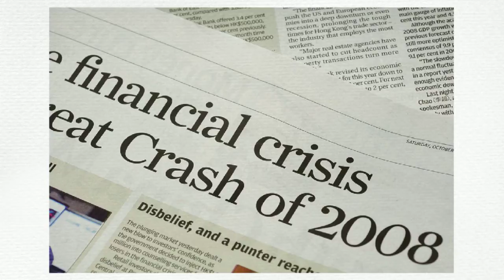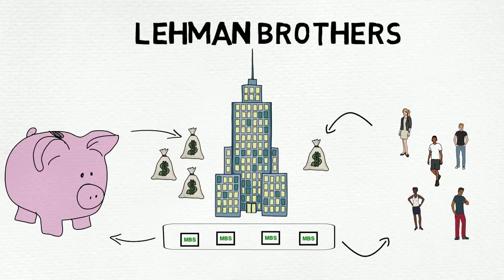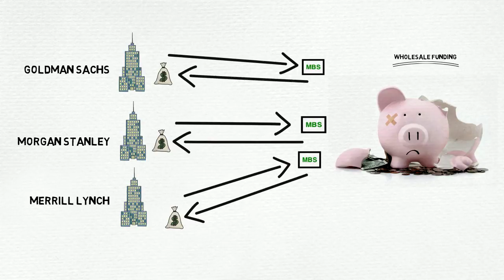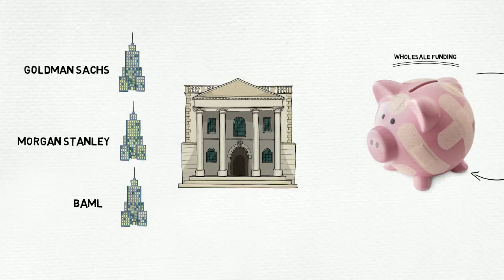Wholesale Funding - A Weak Link in the Financial System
An introduction to the wholesale funding system and an explanation of how it contributed to the Global Financial Crisis. Submitted by Jeff Kim, Peter Grunert, Hugo Santillan, and Anurati Tandon of the Yale School of Management for the Yale-Geithner Challenge.